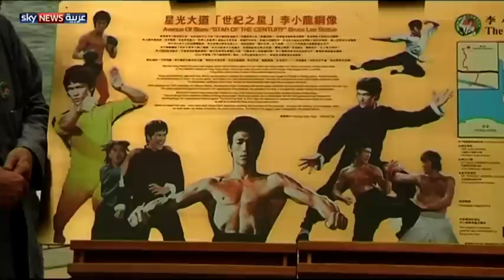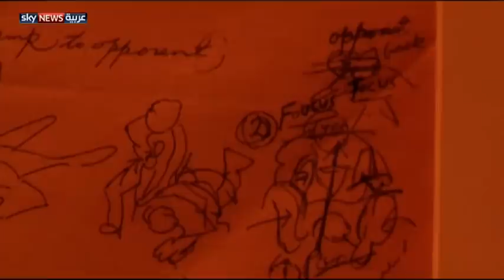40 عاما على رحيل بروس لي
بدأت حكومة هونغ كونغ الاحتفالات القومية بالذكرى الـ40 لوفاة بطل أفلام الكونغ فو الشهير بروس لي، الذي بنى شهرته منذ انتقاله إلى الولايات المتحدة عندما كان عمره 18 سنة.